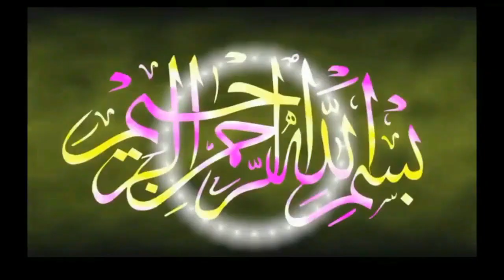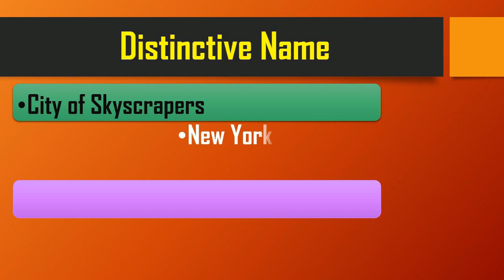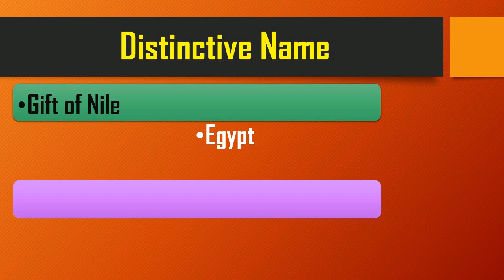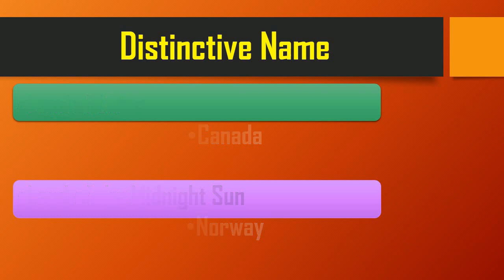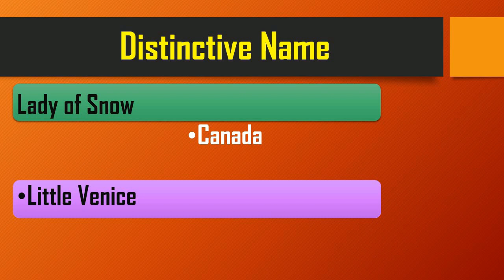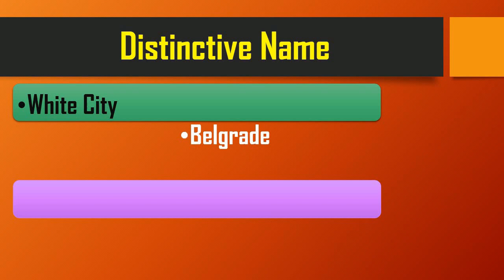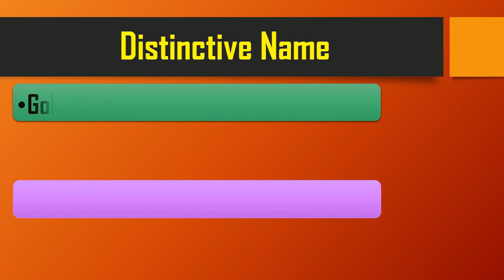72 Most Repeaped GK || Distanic names || NTS | FTS | CT | PST | JEST | ASI